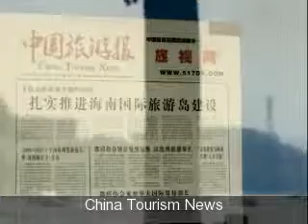Saturday in the Park, Beijing Style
Beijing in summer